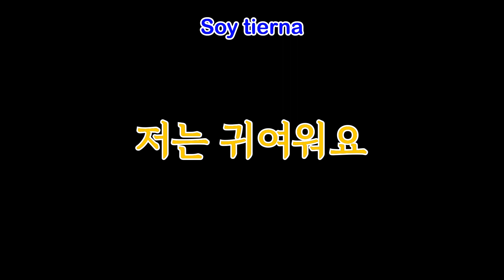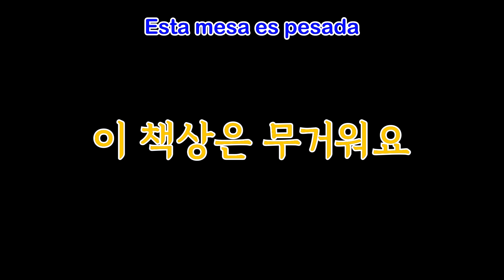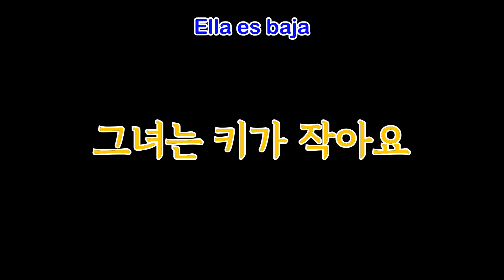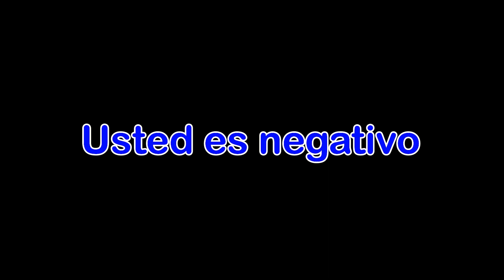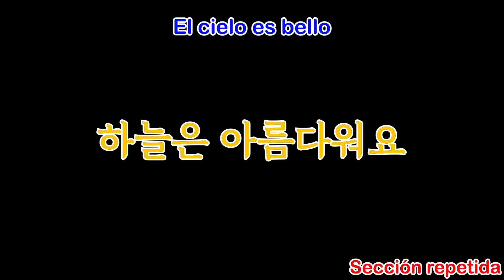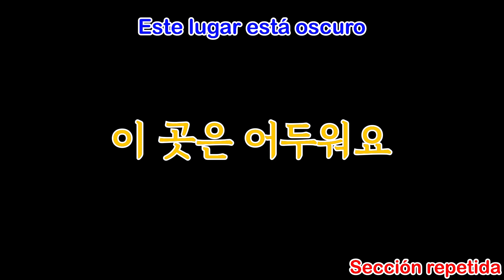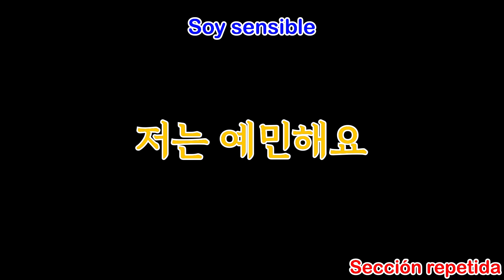Aprende Coreano sin Esfuerzo: Se Quedará en tu Mente | Escucha en repetición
[PARA COMPRAR MI LIBRO]